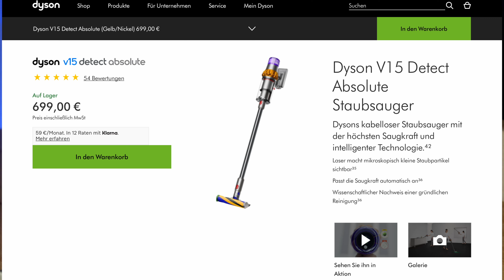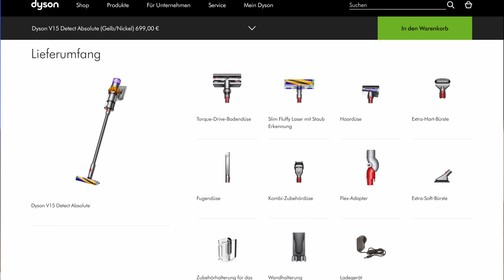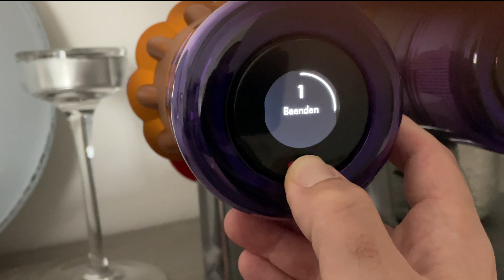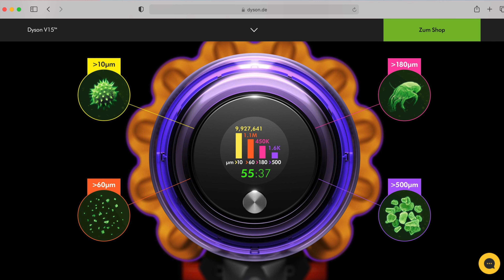Dyson V12 slim oder Dyson V15 detect?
Unterschiede zwischen dem Dyson V12Slim 2021 & 2022 ))

Ich zeige euch die Unterschiede beim Dyson V12 slim und dem Dyson V15 detect.
Vergleich: Preise / Display / Grösse & Gewicht / Technik ect.

Damit ihr keine weiteren Videos verpasst.

Stativ II

MacBook Pro
iPhone 12 Mini

Kapitel
0:00 Einleitung
0:26 Unterschiede
4:50 Preisliche Unterschiede
6:25 Wir haben uns Entschieden
7:16 Bodendüse Unterschied
7:54 schade ist..
8:35 Lautstärke Test
9:16 Fazit?